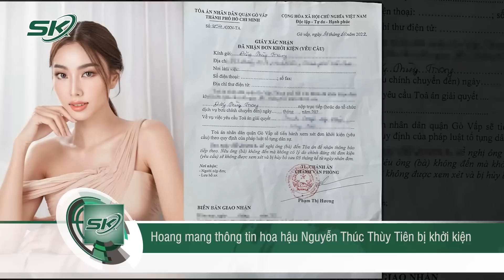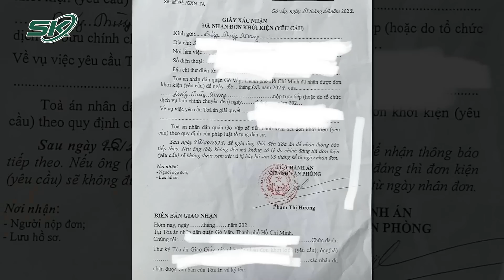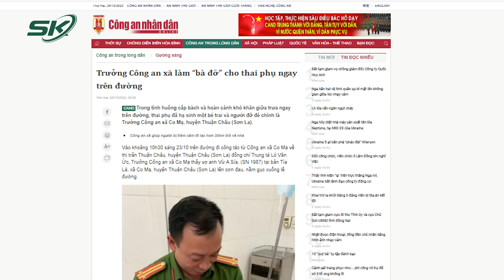Tối 24/10: Nữ Sinh Vũng Tàu Bị "Xử" Hội Đồng, Gia Đình Đã Báo Công An Để Xử Lý | SKĐS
SKĐS | Mới đây, mạng xã hội lại lan truyền nhau một đoạn clip nữ sinh lớp 10 ở Vũng Tàu bị một nhóm người dùng mũ bảo hiểm “tác động vật lý” và kéo lê trên đường. Sự việc xảy ra đang được dư luận hết sức quan tâm trước những hành động “không ghê tay” của các nữ sinh và sự thờ ơ của những người xung quanh.

Mời quý vị và các bạn xem thêm: Phẫn Nộ Lời Khai Tài Xế Xe Tải Chặn Đường Xe Cứu Thương, Dư Luận Đòi Điều Tra GPLX